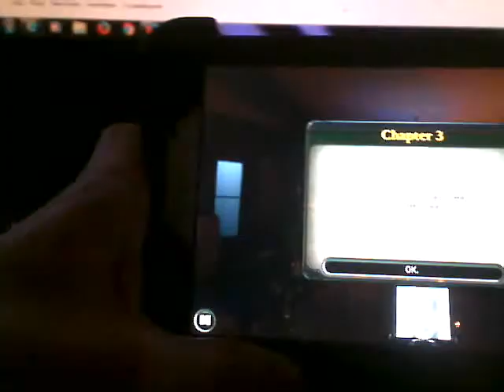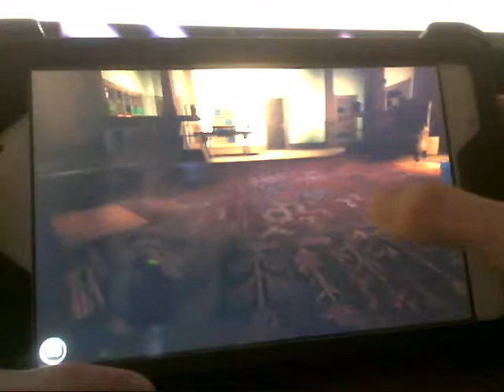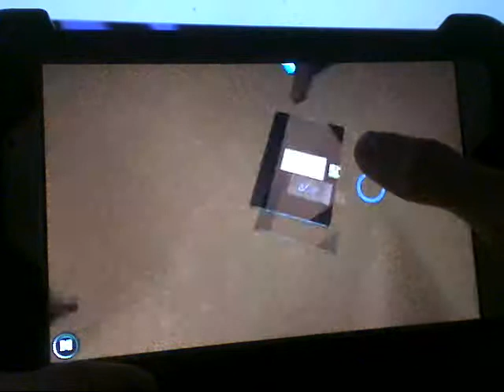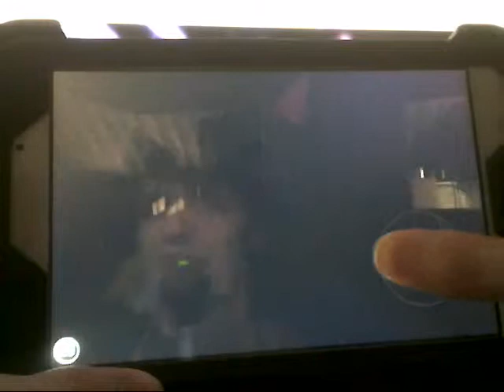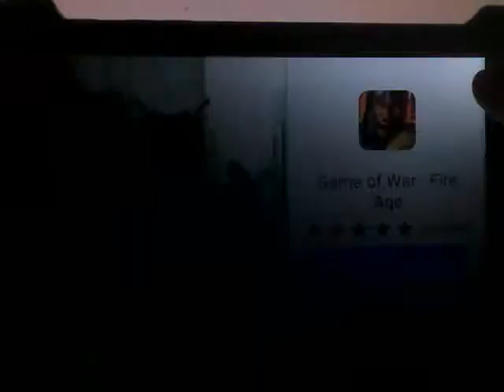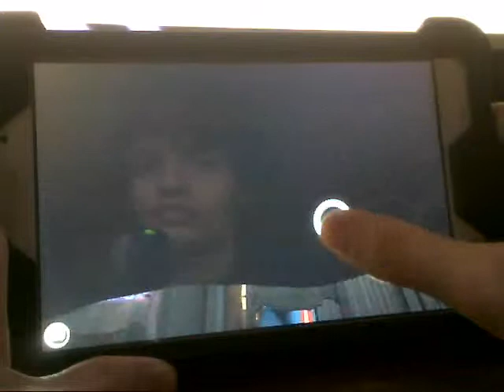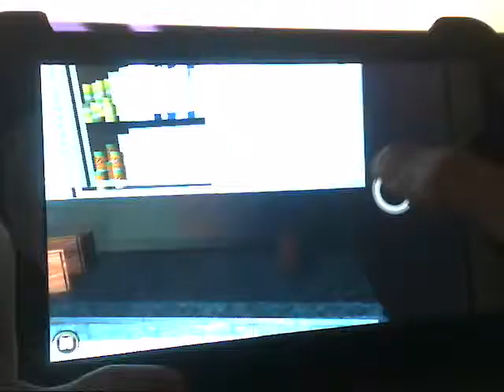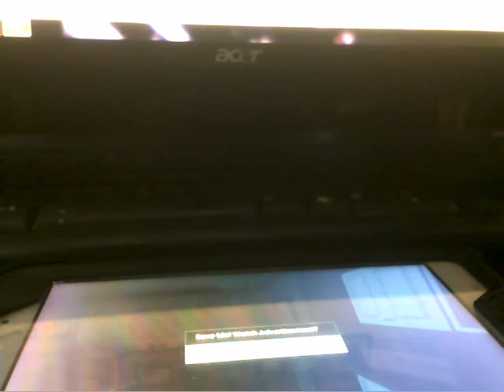Crap Just Got Real!!! | Goosebumps: Night Of Scares | Chapter 3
Warning: headphones not recomended!!! i freak out pretty hard in this one... :\